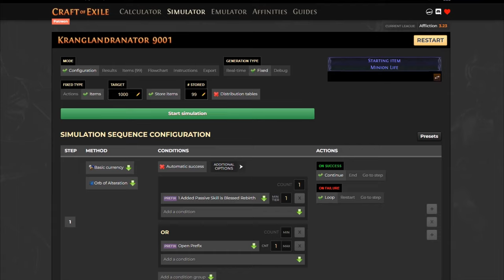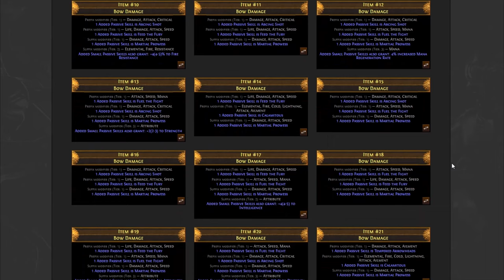[AutoCraft Strategy] Bows Bows Bows. Craft Large Cluster Bow Damage 3.23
This video was released 1-2 days earlier for subscribers on Boosty or BMC.

Pay attention to these combinations as well. They are not in the video and in the crafting template, but they are worth something
Arcing Shot + Broadside +Martial  Prowess
Broadside + Martial Prowess + Tempered Arrowheads
Calamitous + Drive the Destruction + Martial Prowess

0:00 Disclaimer
0:03 Base
0:18 Simulator
1:03 Craft setup
1:14 Showcase
2:05 End